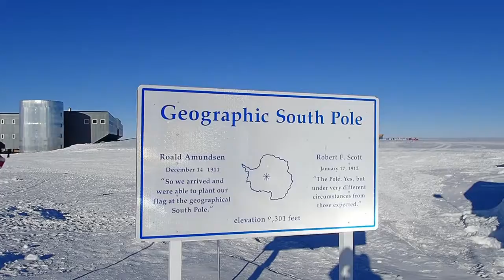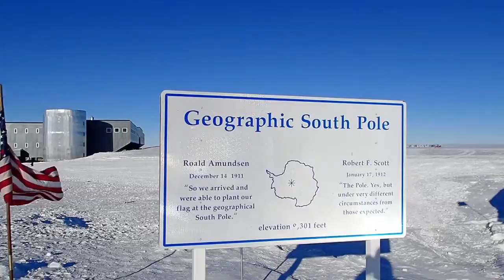Final South Pole Video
For my last planned day at the South Pole I had to go back out to the Ceremonial and Geographic Pole Markers.  It has been an amazing adventure coming here and I hope someday to come back and spend a winter at the Pole.